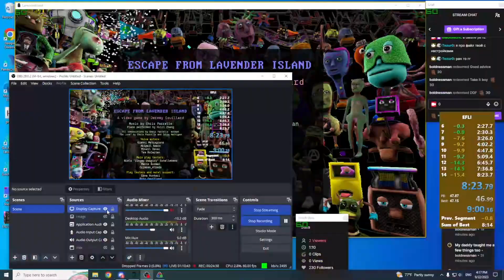ELFI in 8:23